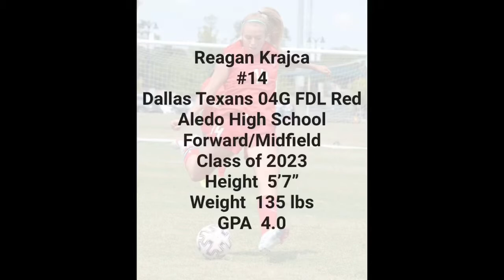Sting Austin Showcase 2021